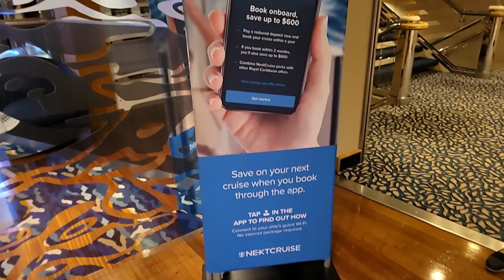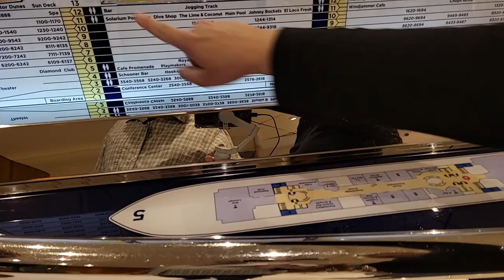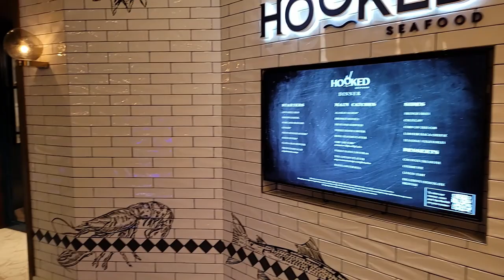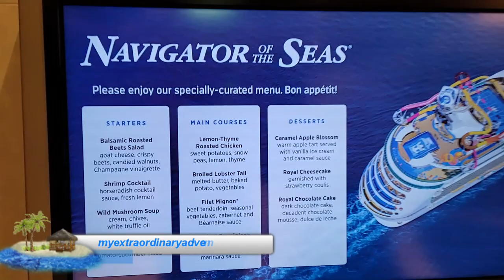Navigator Of The Seas Tour - Decks 3 - 7 - Royal Caribbean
Royal Caribbean's Navigator Of The Seas tour of decks 3 through 7 is mostly a tour of decks 4 and 5, with a quick peek from the elevator at the Library & Card Room on deck 7 and a brief introduction to NextCruise on deck 6. We finish off with a look at the Art & Photo Galleries on deck 3.

On decks 4 and 5, though, you'll find plenty! Venues on deck 4 include the Royal Theater, Hooked Seafood Restaurant, the Schooner Bar (traditional fan favorite with lively music performed by one of Royal Caribbean's extraordinary pianists/singers), Casino Royale, Boleros Latin Club (with excellent Mojitos and Caipirinhas), Starbucks Coffee, and one of the entrances to the Main Dining Room (MDR).

Venues on deck 5 include the Star Lounge, the Diamond Club, the Royal Promenade (scroll down to learn why there's a car there), Cafe Promenade, Playmakers Sports Bar & Arcade, Copper & Clover English Pub, To Dry For Salon, the Bamboo Room Bar & Restaurant, R Bar Craft Cocktail Bar, several shops, the guest services and shore excursions desks, and another one of the entrances to the Main Dining Room (MDR).

Be sure to watch all of our deck and island tours before boarding so you'll know how to get around the ships and private destinations.

** Book your RoyalCaribbean & Celebrity cruise with us! **

Fla. Seller of Travel Ref. No. ST41877

From MattHochberg at the RoyalCaribbeanBlog...

"If you've been on a Royal Caribbean Voyager, Freedom or Oasis class ship, you will have noticed a classic car on the Royal Promenade.  If you've been on more than one of those ships, you may have noticed that the cars featured on each ship are different.  So why does Royal Caribbean feature classic cars on its Royal Promenades?

The answer takes us back to 1997, when Royal Caribbean was building Voyager of the Seas.  The lead architect for the Royal Promenade, Njal Eide, had built a model of the Royal Promenade, and in the middle of the model, he had placed a nice little model of a Morgan Sportster complete with leather belt across the hood.

Royal Caribbean chairman Richard Fain saw the car in the model and asked Njal about it because unknown to Njal, Fain was a big fan of the Morgans.  Njal just thought it looked right and that's why he included it.

Fain was so impressed that he donated his own Morgan car that he had received for his 40th birthday some years back.

From that point on, having a vintage car was so popular that Royal Caribbean continued with the tradition with later ships in the Voyager, Freedom and Oasis classes."